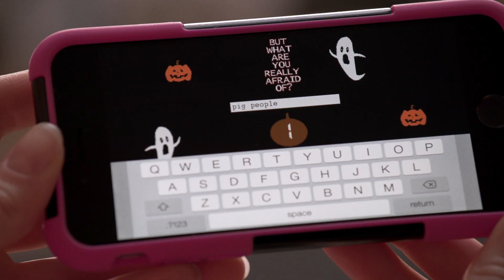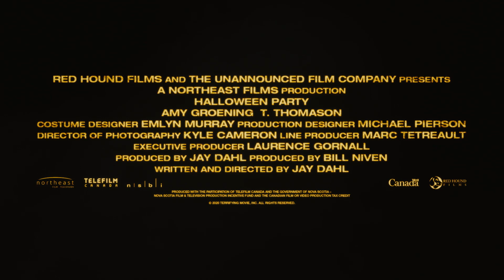Halloween Party Official Trailer | New Horror Movie | Social Media Thriller Film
Buy DVD on Amazon. A new "Halloween Meme" prompts college students to enter in their biggest fear within 10 seconds, with dire consequences... Full of thrills and chills, HALLOWEEN PARTY is a fun watch for all horror fans!

Synopsis: When her best friend dies mysteriously, college student Grace enlists a talented I.T. student, Spencer, to help her investigate. The two soon discover that the school has a terrible secret - their dorm rooms were once used as a hospice to house dying patients, including The Balloon Babies, monstrously disfigured teens who wore masks twenty-four seven for “The Halloween Party."

Cast: Amy Groening, T. Thomason, Marietta Laan, Shelly Thompson, Taylor Olsen
Written & Directed By: Jay Dahl